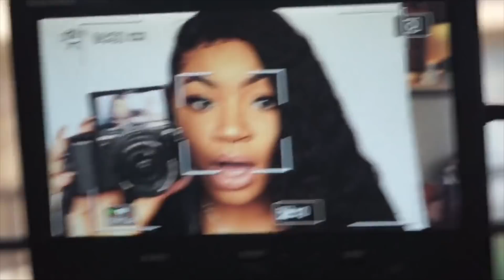THEY WERE SO PREMATURE OMG!!!!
OCTAVIA OUTLAW
819 West Washington Blvd #151922